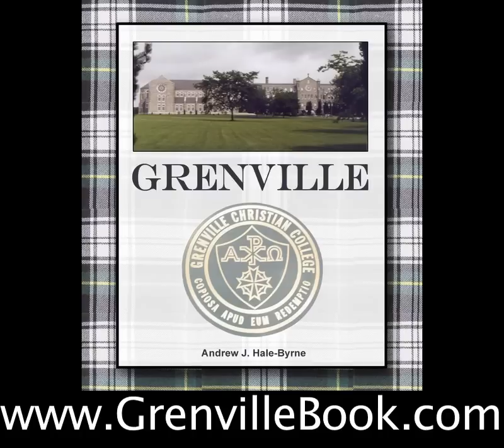Grenville book by Andrew J. Hale-Byrne - Part 1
Andrew J. Hale-Byrne, author of the book “Grenville,” interviewed with Heather Bakken, Grenville abuse survivor, on the Drew Marshal Radio Show in Toronto about the former elite Anglican boarding school, Grenville, which was run by members of a mind-control cult called the Community of Jesus.  This broadcast of the show was called "The Hell of Grenville" and it aired live on 9 April 2016. Part One